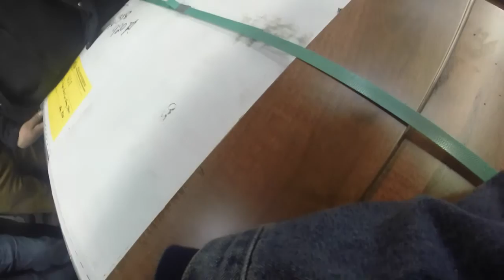Hardwood Flooring for sale at Peak Building Material Auction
Hardwood Flooring for sale at Auction